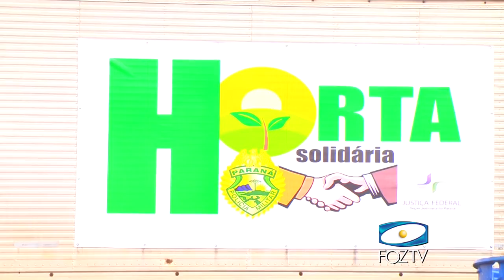UDC NOTICIAS 15 06 2018 01 BLOCO 1 PGM